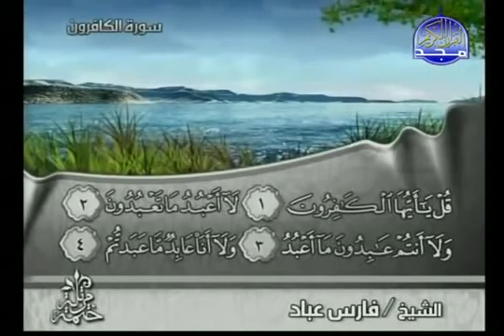109 Al Qur'an al Kareem THE FAITHLESS Fares Abbad القرآن الكريم سورة الكافرون فارس عباد